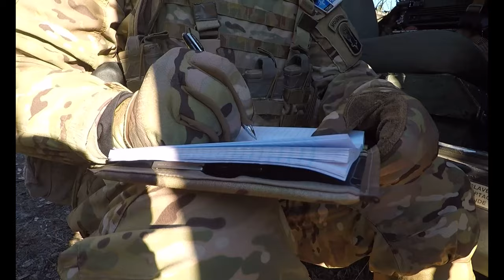KFOR Conducts Alpine Swarm Training Exercise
U.S. Army 1st Lt. Matthew Andreozzi, Maneuver Battalion, Kosovo Force Regional Command East, tracks troop movement during training exercises in the Babaj Boks Training Area, Kosovo, Dec 21, 2021. Maneuver Battalion leaders ensure the command post supports the observation, communication, and security requirements of the command element. Maintaining analogue maps augments the electronic tracking systems used during cold weather operations. (U.S. Army photo by Staff Sgt. Barbara Pendl)

Film Credits: Video by Staff Sgt. Barbara Pendl
KFOR Regional Command East